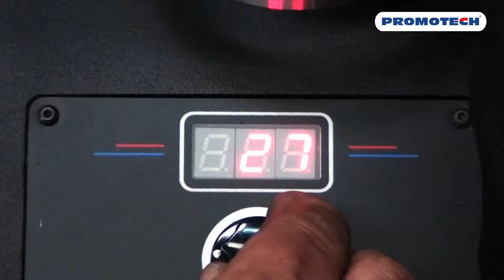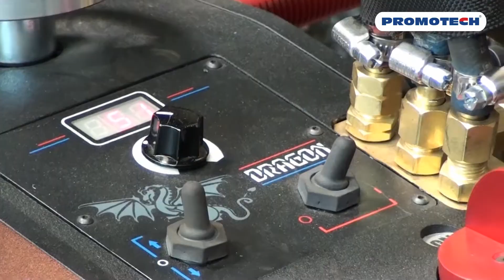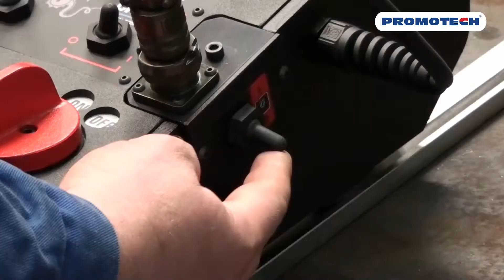Pjovimo traktorius DRAGON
Dragon sukurtas dujinio degiklio judėjimui. Įrenginio užduotis – garantuoti pjovimo kokybę ir/arba nuožulnos atpjovimą įvairiose sąlygose.
Pagrindinės charakteristikos:
-          pjovimas ir nuožulnos atpjovimas iki 45 laipsnių.
-          LED ekranas, kuriame rodomi realūs ir nustatyti parametrai.
-          tvirta, karščiui atspari konstrukcija.
-          judėjimas bėgiais arba tiesiai ant detalės.